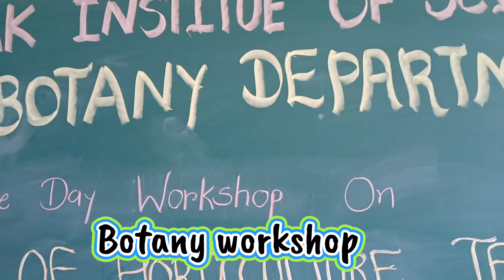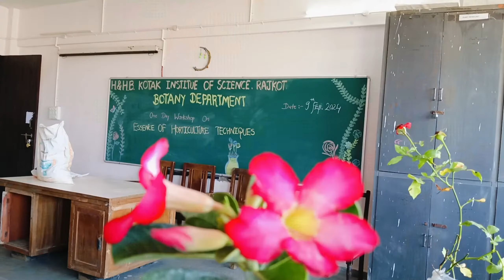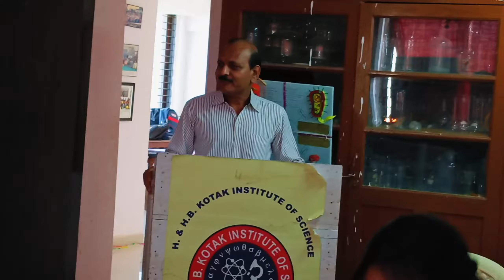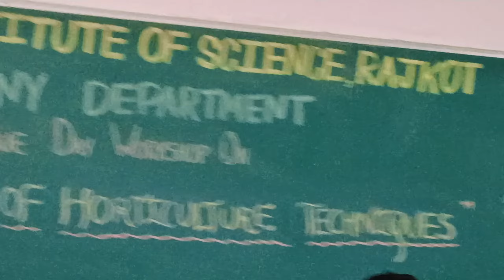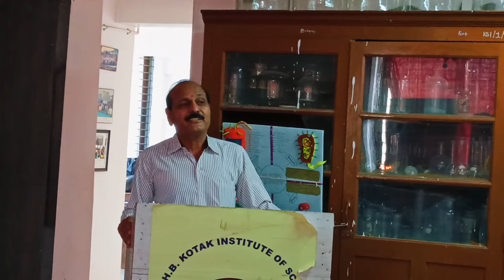vlog-95 College ma Botany workshop 🌳🌳ma gyo Ane.....|Kunu city life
H & h b Kotak science college